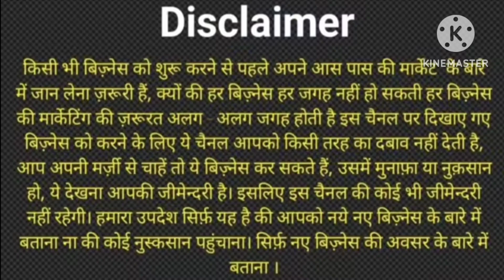🎊 New Year Dhamaka 2024 | Metiabruz Haat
Seller information
Gazi Dresses
Karbala Road
Kolkata Metiabruz
(Near Karbala Bazaar)
Kolkata-700018

GSTIN-19AYBPG4091Q1ZW

metiabruz haat
Jabbar haat
abm haat
mangla Haat
howrah haat
badabazar
ankurhati
girlsfrock
boyswear
motihaat
acpalaza
kolkata
kapda
market